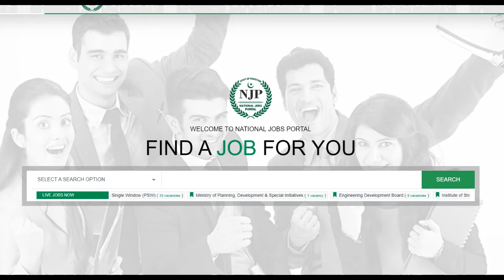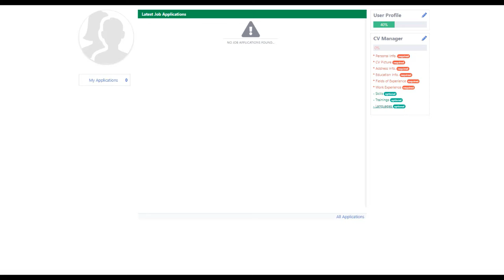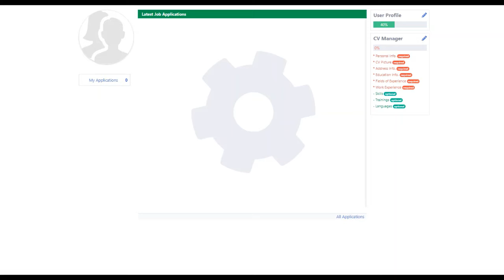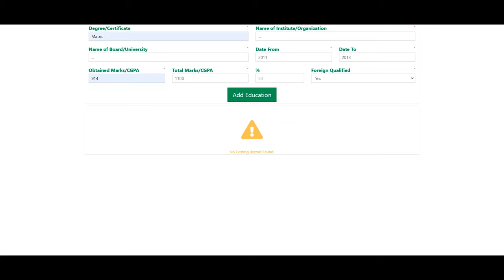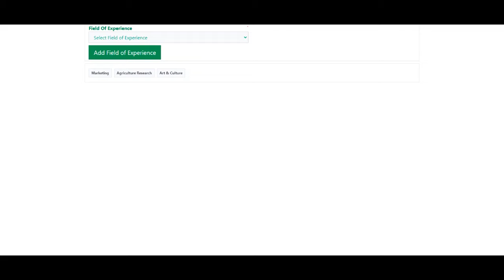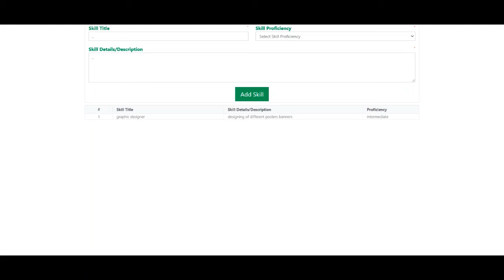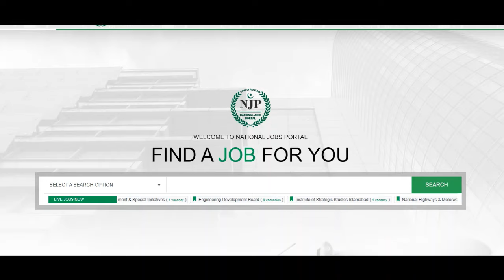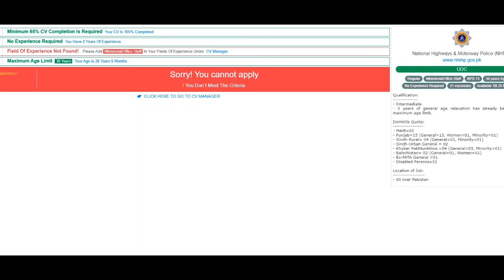Motorway Police Jobs NJP Portal Apply Online| Motorway Police Jobs Py Online Apply kesy kren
motorway police jobs 2024 apply online
how to apply on motorway police jobs
motorway police jobs py online apply kesy kren
motorway police jobs NJp apply kesy kren
motorway police jobs NJP portal py apply kesy kren
motorway police jobs apply error and soution
motorway police jobs conact administrator issue
motorway police jobs apply error kesy thek huga
motorway police jobs website issue
how to apply online for junior Patrol officer in motorway police jobs
motorway police jobs junior patrol officer age limit issue
motorway police jobs apply NJP portal not working
how to create account on national job portal
how to create account on NJP for motorway police jobs
motorway police jobs form kesy fill krna hy
motorway police jobs online form requirements
motorway police jobs py apply kesy huga